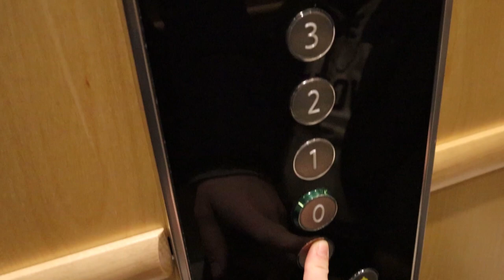HOW TO GET INTO A CAR | INTERABLED COUPLE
This is the first video we've made for this channel. Here we show you how David transfers into the car.

This channel belongs to me, Vega (or MegaVega, as I'm called on the web). Here I upload content about the life I live together with my boyfriend David (who's also my best friend). We are an interabled couple, living in Sweden.

'Interabled couple' means that one person in the relationship is able-bodied and the other one is not. David has AMC - Arthrogryposis multiplex congenita. He's in a wheelchair and has no use of his arms.

Vega Ranstam, more known as MegaVega, is a Swedish sign language interpreter and sign language teacher, born and raised in the south of Sweden. For many years she’s been producing free to use material for children and adults who want to learn sign language through music. The last years she has also devoted her time to be an independent accessibility advocate, spreading information and positive vibes about accessibility and possibility in life.

Her boyfriend David Lega is a former entrepreneur and swimmer who beat 14 world records during his career. In 2011 he changed careers into politics and became Deputy Mayor of Gothenburg, Sweden - and in 2019 he was elected a Member of the European Parliament.

Oh, by the way – David and Vega is an interabled couple, since David is in a wheelchair and has no use of his arms. Vega is not his caregiver, she is his girlfriend. The caregiving part is done by employed people.

This is the story of their life. A life filled with joy, wheelchairs, caregivers, lazy days on the couch and busy days at work. They travel the world, work and relax, just like any other couple - but in their own way.